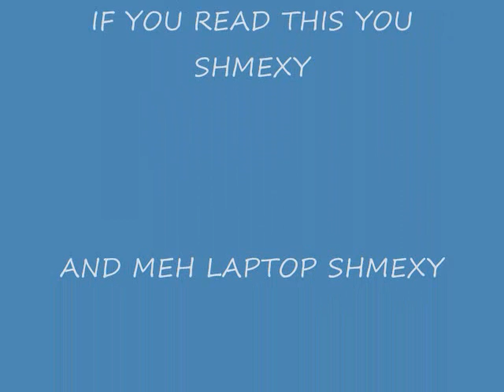my 3rd pivot (extras)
my 3rd pivot with 2 extra fights